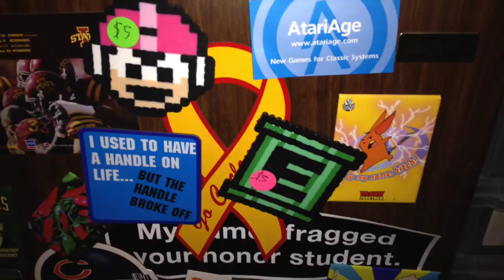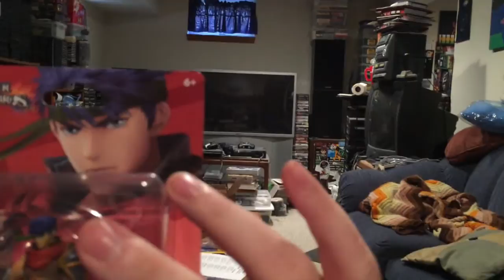Amiibo Hunting: Villager and Ike for MSRP - It CAN Be Done!!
If you don't live anywhere near the Nintendo World Store in NYC you may think "I'm never going to see Ike or Villager for retail price." But guess what? It CAN be done! Most Canadian retailers won't ship directly to the U.S., but if you have a friend who will forward your package to the States, you can pay MSRP and have it shipped to them - and the exchange rate is QUITE favorable right now. Thanks and Happy Hunting!